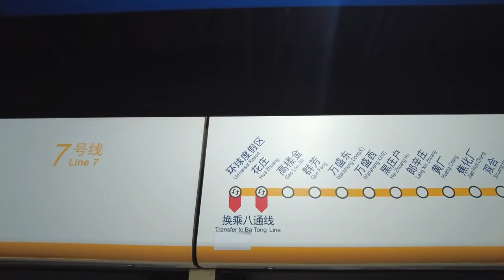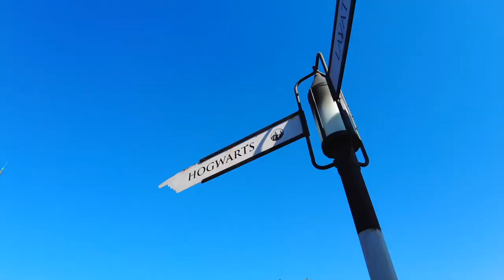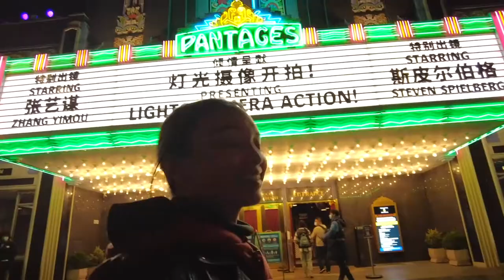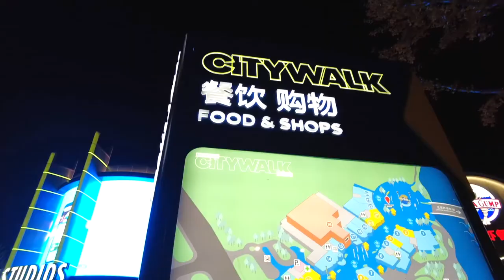Universal Studios Beijing | TOUR + TOP 10 THINGS TO CHECK OUT!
I visited the world’s largest Universal Studios theme park in Beijing. There’s so much to see & do. So in this video, I tour you around & break down my top 10 things you should know & check out from all the fun and exciting rides, shows, attractions, & restaurants available here. Before you go, or if you're interested to see what the hype is about, watch this!

THINGS MENTIONED IN THIS VIDEO:

0:50 How to get to Universal Studios Beijing
1:28 CityWalk Beijing
2:03 Take a ride on the DECEPTICOASTER (My first time wearing a mask on a ride!)
2:58 Explore THE WIZARDING WORLD OF HARRY POTTER (Butterbeer, Frog Choir, British food at Three Broomsticks)
5:30 Watch the WATERWORLD STUNT SHOW
6:30 Roam around the KUNG FU PANDA LAND OF AWESOMENESS
7:55 Watch the NIGHTTIME MAGIC AT HOGWARTS CASTLE
8:55 See the theatre show HOW TO TRAIN A DRAGON
10:33 Stopover at MEL’S DRIVE-IN RESTAURANT for a quick photo-op
10:44 Experience the LIGHTS CAMERA ACTION! show
11:18 Dinner at Cowfish on the CityWalk

▶️ Explore outside Beijing’s Forbidden City (TOP 5 FREE & CHEAP THINGS YOU MUST DO!) | China Vlog 2021

Living abroad alone can be daunting so join this travel club for more living abroad advice, more stories on what it’s like working in China as a foreigner, information about how to get a job in China, and if you like this living in China vlog.

The views, information, or opinions expressed in this video are solely those of the individuals featured and do not represent the views of any company or organization.

► ABOUT ME:

Hi! My name is Jenny!

I'm ethnically Filipina, born in Spain, raised in the UK, and currently in China.

Hit the subscribe button if you want to find out what life is like in China, hear some life advice from some amazing people, and want to join us as we explore really cool places.

This channel is here to inspire you, entertain you, help you, and motivate you to get out of your comfort zone. It’s a space where we can learn and grow together!

I’ll aim to upload on Tuesdays.

I’m super excited you’re here, and I can’t wait for you to come with me on this journey!